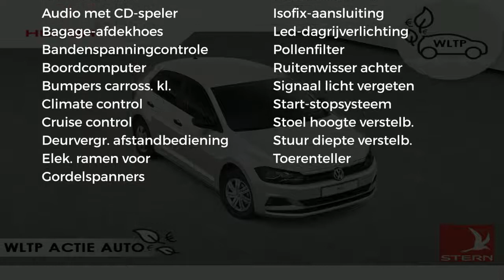Volkswagen Polo New 1.0 MPI 65pk Trendline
Gem. verbruik: 4,0 l/100km
Verbruik stad: 5,0 l/100km
Verbruik snelweg: 4,0 l/100km
Emissie: 108,0 g/km
Energielabel: B

Merk: Volkswagen
Model: Polo
Type: New 1.0 MPI 65pk Trendline
Bouwjaar: 2018
Vermogen: 65 kW
Cilinderinhoud: 999 cc
Aantal cilinders: 3
Brandstof: benzine
Uitstootklasse: euro 6
Transmissie: handgeschakeld
Gewicht (leeg): 1.005 kg
Max trekgewicht: 800 kg
Carrosserievorm: hatchback (5 drs)
Kleur: wit

Accessoires:
* 2 Leeslampjes vóór
* 12-volt aansluiting met klepje
* Achterbank ongedeeld, rugleuning in één deel neerklapbaar
* Bagageruimte-afdekking
* Bagageruimteverlichting
* Bandendrukcontrolesysteem
* Bandenreparatieset (Tyre Mobility Set)
* Bekleding, stof 'Basket'
* Boordcomputer
* Buitenspiegels en deurgrepen in zwart uitgevoerd
* Claxon
* Cruise control
* Dashboardkastje afsluitbaar, verlicht
* Decorinleg 'Deep Black'
* Gevarendriehoek
* Hoofdsteunen voor
* Kinderslot achter
* Middenarmsteun vóór
* Reservewiel staal, volwaardig
* Ruitenwissers voor en achter met interval
* Service-interval indicatie
* Standaard lakkleur
* Start-/stopsysteem met recuperatie van remenergie
* Startblokkering, elektronisch
* Stuurwiel (driespaaks)
* Stuurwiel in hoogte en lengte verstelbaar
* Velgen 15 inch staal
* NAP
* Energielabel B
Omschrijving:
Actiecode: decemberVoor meer informatie over deze nieuwe auto kunt u contact opnemen met Peter Pommer  of Dustin Hofmann . Wij bieden u een uitgebreide collectie nieuwe auto's uit voorraad aan tegen zeer scherpe prijzen. U bent van harte welkom in onze showroom aan de Kaarsenmakerstraat 1 in Koog a/d Zaan. Heron Auto is officieel dealer van Volkswagen, Seat, Skoda en Audi. Onze prijzen zijn inclusief opties fabriek en RIJKLAAR.

Aanbieder: